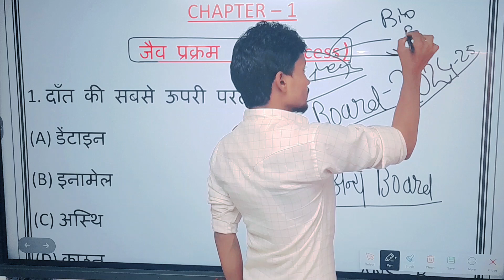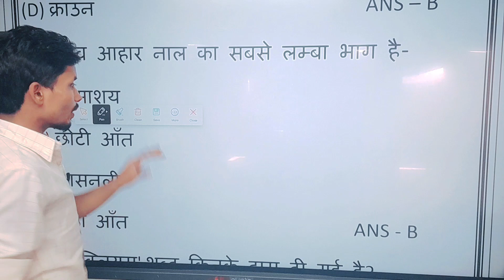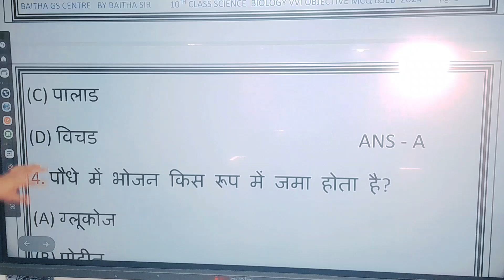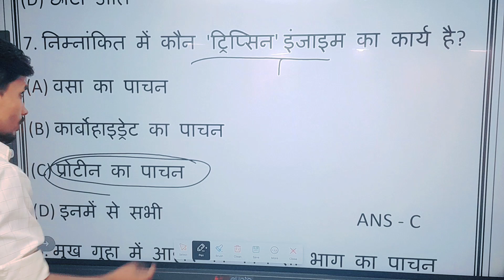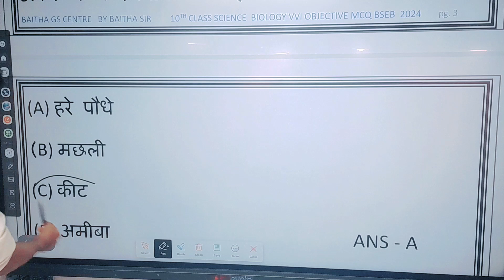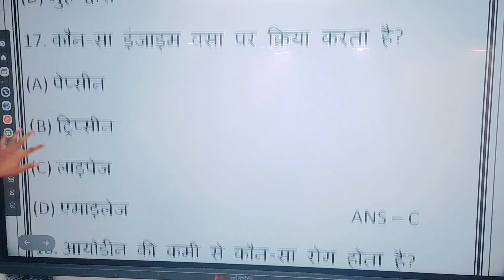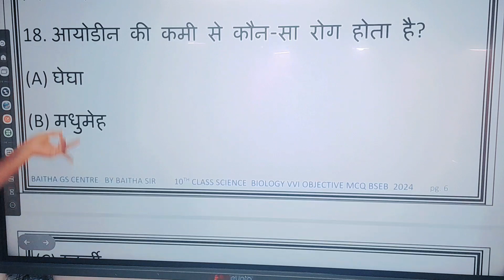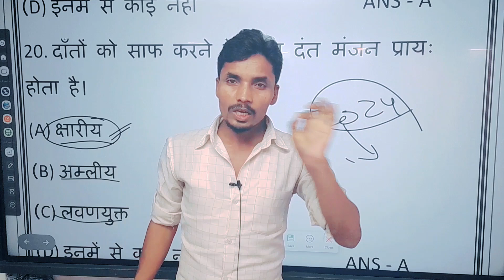10th Class Biology Chapter 1.जैव प्रक्रम।। VVI Objective Question BSEB 2024 By Baitha Sir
10th Class Biology Chapter 1.जैव प्रक्रम।। VVI Objective Question BSEB 2024 By Baitha Sir